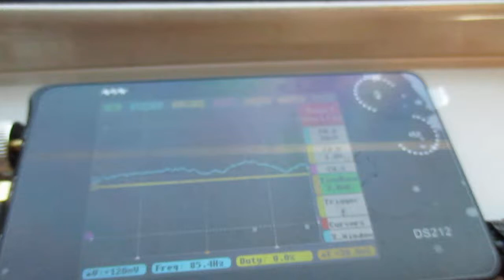超音波を利用した新幹線の振動計測実験 ultrasonic-labo